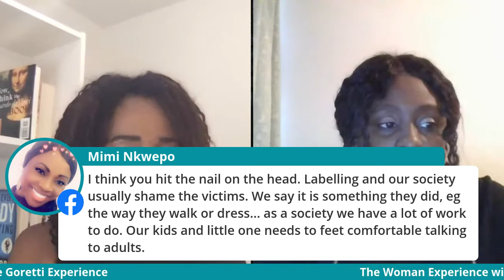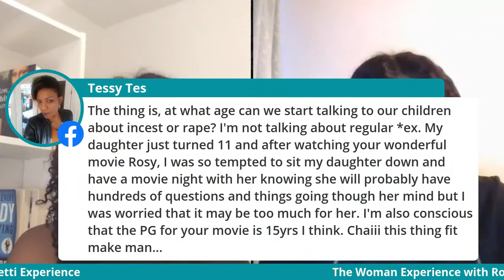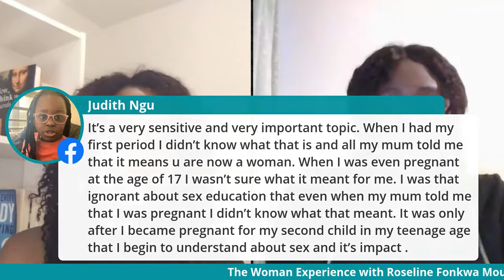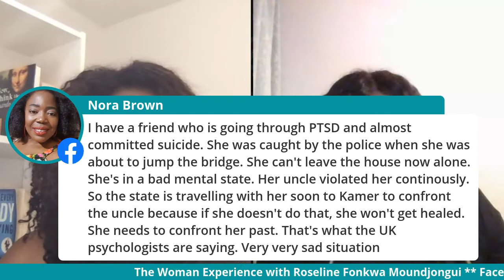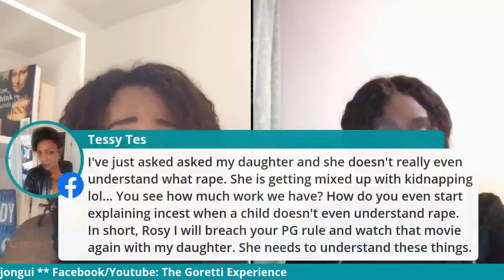Episode 9 of The Woman Experience with Sexual assault advocate Roseline Fonkwa Moundjongui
Episode 9 of The Woman Experience, we take the lid off Rape and Incest and have an honest conversation.